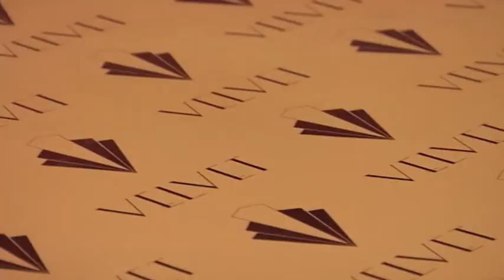Making of: El Departamento de Arte de 'Velvet'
Nos colamos en los decorados de 'Velvet' de la mano de Jorge de Soto, director de Arte de la serie, para observar todo lo que "aparece detrás". Los detalles que envuelven a la serie pueden pasar desapercibidos pero, en realidad, es lo que da vida y define el carácter que envuelve a esta serie de alta costura como es 'Velvet'. Te sorprenderás al descubrir el minucioso trabajo que hay en el Departamento de Arte para que la serie cobre vida de la manera más realista posible.